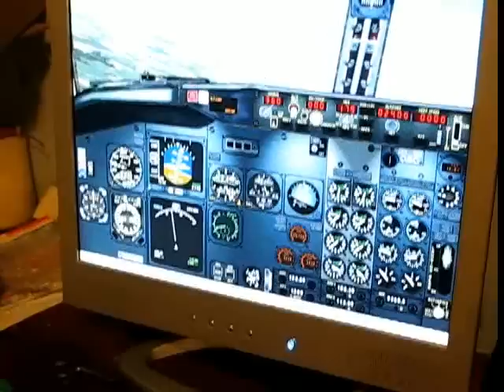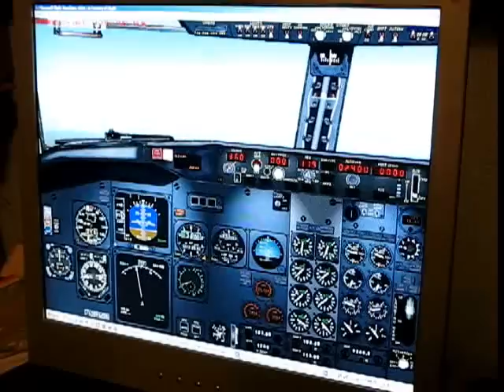PU 45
panel PU-45 of autopilot Tu-134, working on FHW based devices.